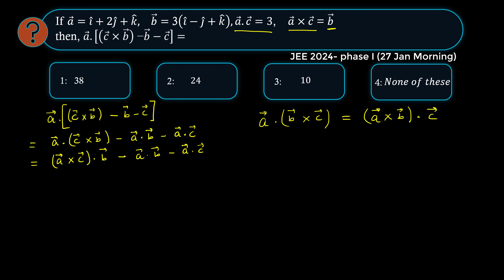JEE Mains 2024 Mathematics , 27 Jan Morning Shift | If 𝑎 ⃗=𝑖 ̂+2𝑗 ̂+𝑘 ̂, 𝑏 ⃗= (𝑖 ̂−𝑗 ̂+𝑘 ̂ ),𝑎 ⃗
If 𝑎 ⃗=𝑖 ̂+2𝑗 ̂+𝑘 ̂,    𝑏 ⃗= (𝑖 ̂−𝑗 ̂+𝑘 ̂ ),𝑎 ⃗.𝑐 ⃗=3,    𝑎 ⃗×𝑐 ⃗ = 𝑏 ⃗
then, 𝑎 ⃗.[(𝑐 ⃗×𝑏 ⃗ )" −" 𝑏 ⃗−𝑐 ⃗ ]=

This video is recording of live class by the faculty of Uprise Academy.

Uprise Academy